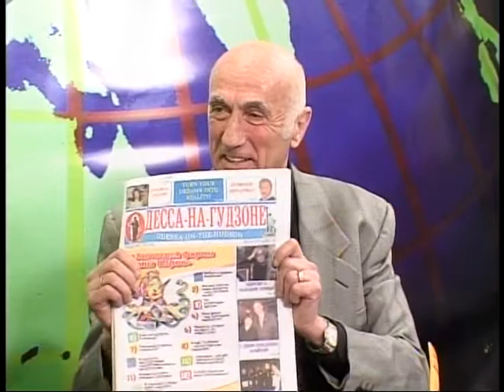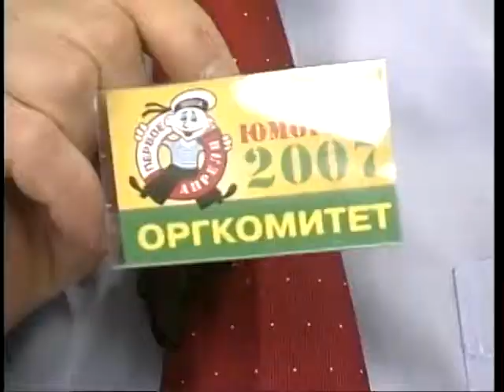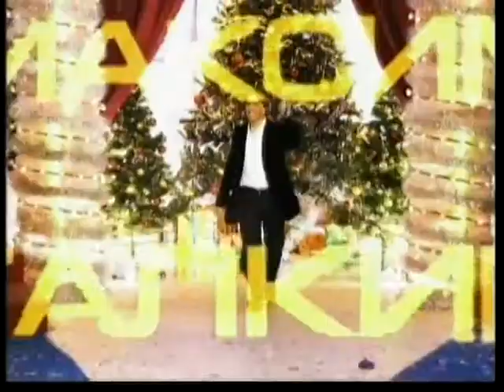BORIS TENZER, INTERVIEW WITH ODESSA, DEVID TAUGNIANSKY & BORIS TALIS (April 9, 2007, New York)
2007 * DEVID TAUGNIANSKY * BORIS TALIS *
DEVID TAUGNIANSKY,
Produsser of "DAY OF ODESSA ON THE BRIGHTON BEACH ";
BORIS TALIS,
Newspaper "ODESSA ON THE HADSON" ;